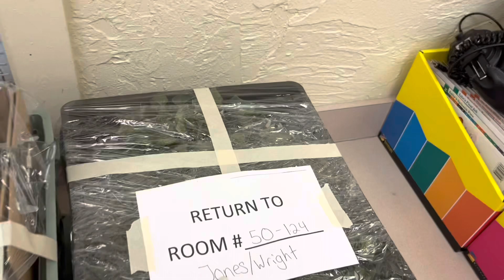Teacher Vlog | Last Days of School - Happy Summer! 🌞